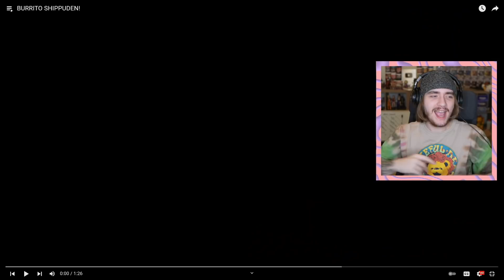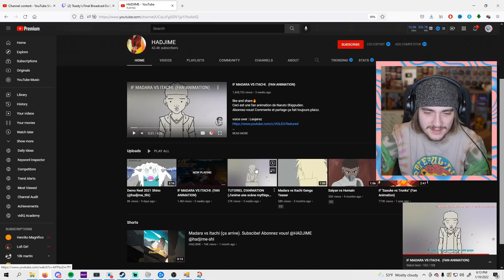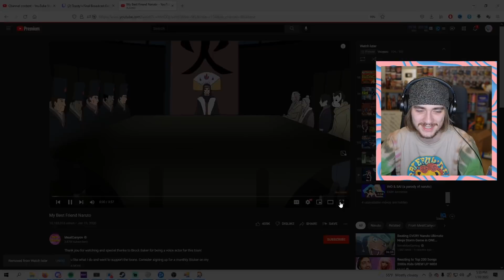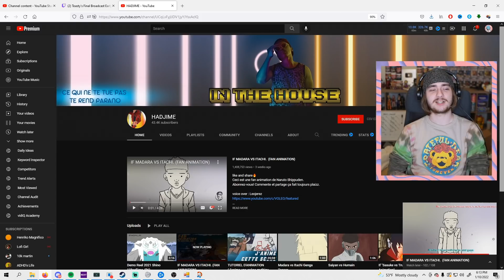Vezypoo Reacts To Even More Naruto Fan Animations!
main channel: @Vezypoo
roblox/minecraft channel: @VezyBlox
podcast: @poo-squad